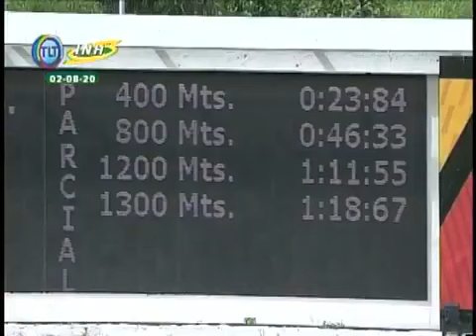LA RINCONADA 9C 20C273 02/08/2020